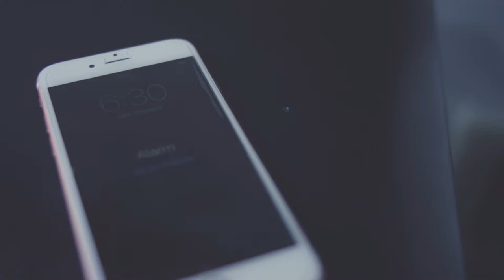Volcan de Fuego - True Volcanic Coffee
True Volcanic Coffee grown on the side of an active volcano in the heart of Guatemala's Cloud Forest Climate. Farmer Direct. No Middlemen. Incredible chocolate and ripe fruit flavor. Only available at volcandefuego.com